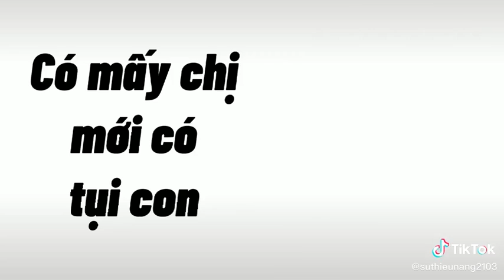quả nhạc quốc tế đi vào lòng ng